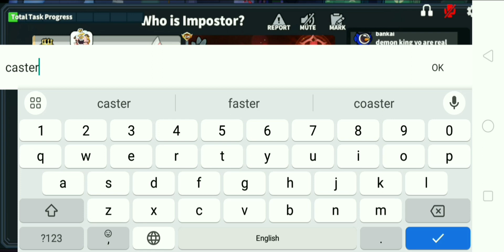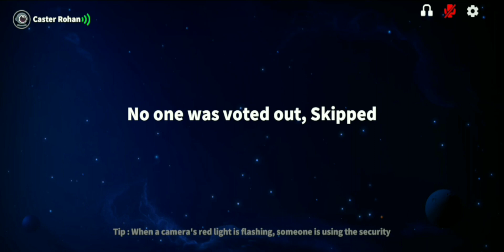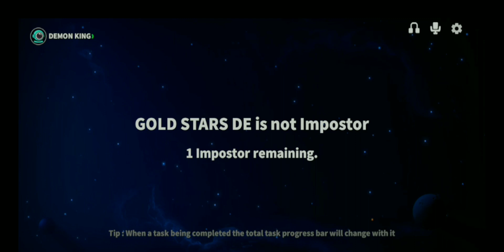LEGEND KILLER& @CasterRohan VS @phobsea & @Demon_King_Gaming690 EMPRESS VS HYPNOTISE SUPER SUS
LEGEND KILLER & CASTOR ROHAN VS PHOBSEA & DEMON KING || SUPER SUS EMPRESS VS HYPNOTISE || LKG

Legend killer gaming

Space I'd
40613010

r_gaming_76?igshid=YmMyMTA2M2Y

Super Sus Phantom Thief
Super Sus
Super Sus New
Super Sus New mode
super Sus New Role Gameplay
Super Sus New Role Prophet Gameplay
Prophet Gameplay
Legend killer gaming
Super Sus Update Video
Super
Sus
New Role
Super Sus Update Video In HINDI gameplay
Super Sus Hindi
Hindi Gameplay
Super Sus New
Super Sus Update
popular games:
PUBG Mobile
Garena Free Fire
Among Us
Call of Duty Mobile
Fall Guys
Fortnite
Roblox
Minecraft
Super Sus
Super Sus New
Prophet Gameplay
Legend killer gaming
Super
Sus
New Role
Super Sus Hindi
Hindi Gameplay
Super Sus New